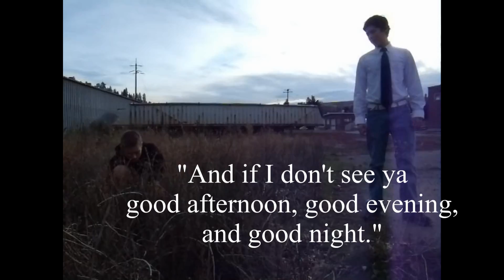Film 101 Truman Show Synopsis